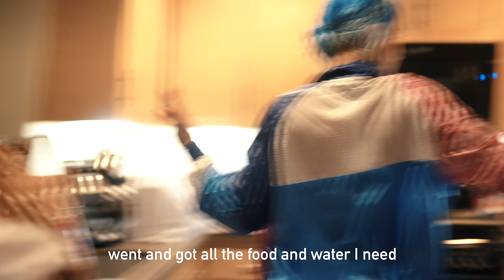My Last "Normal" Day Before Quarantine ):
Hi everyone!
I know I said a Kiki would be posted today but I actually got some great news... the Kiki has been picked up by a podcast production company!! I am so excited and ready to take this podcast to the next level and I can't thank you guys enough for watching and supporting! With that being said there will be a slight pause on when the next Kiki will be posted. I am aiming for next Friday!

and in the meantime watch this "Day in the Life" video of my last day of normal life before LA went into lockdown due to COVID-19.

Shot/Edited - @palmtreevisions